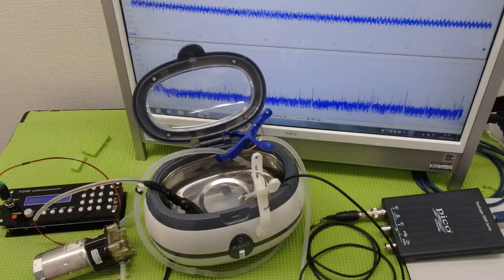超音波と表面弾性波（オリジナル超音波システムの開発技術） ultrasonic-labo